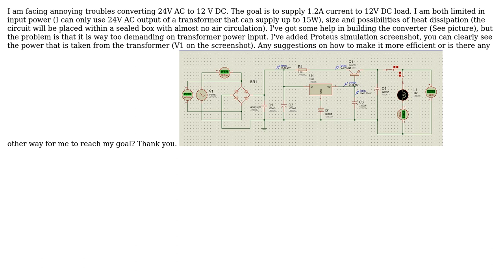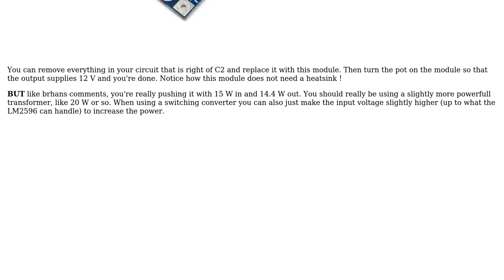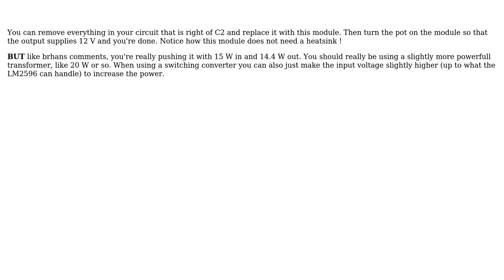24V AC converter to 12V DC at 1.2A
24V AC converter to 12V DC at 1.2A

With thanks & praise to God, and with thanks to the many people who have made this project possible! | Content (except music & images) licensed under CC BY-SA | Music | Images & others | With thanks to user Svjatoslavs Krasnikovs user brhans user Bimpelrekkie and the Stack Exchange Network Trademarks are property of their respective owners. You are responsible for your own actions.